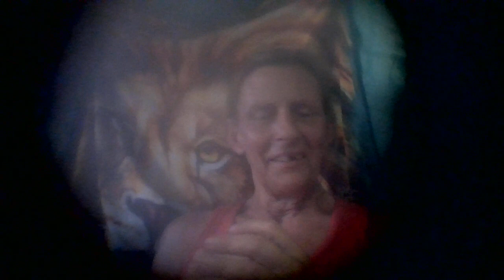CURRENT EVENTS 2023-07-12 My Two Cents ON SUPREME COURT CORRUPTION Lack of Ethics Code and ABORTION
This is MY TWO CENTS... opinion on the corruption behind the scenes at the Supreme Court, the extreme 'right-wing' decisions being made by the so-called conservative majority, currently sitting on the Supreme Court. I also share my opinion on abortion, and an INDIVIDUAL'S RIGHT to autonomy over their own body.